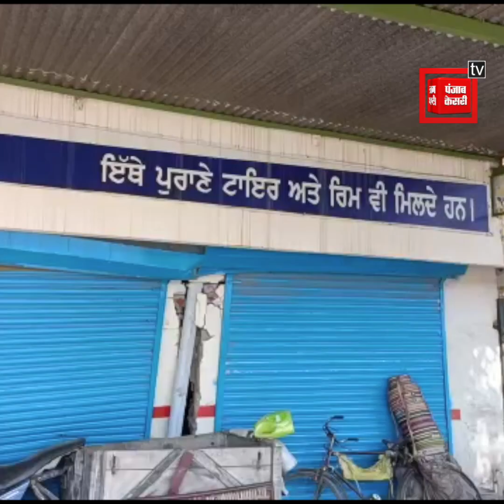ਥਾਰ ਚਾੜ ਦਿੱਤੀ ਮਸੂਮਾਂ 'ਤੇ, ਅੱਗੋਂ ਉਨ੍ਹਾਂ ਨੂੰ ਦੇ ਰਹੇ ਧਮਕੀਆਂ, ਦੇਖੋ ਬੇਸ਼ਰਮੀ ਦੀ ਹੱਦ!